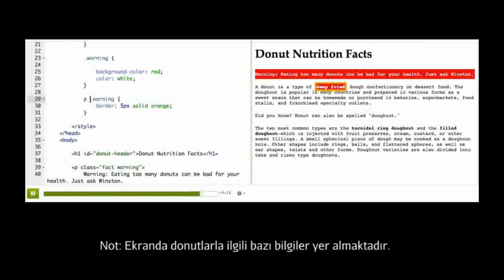CSS Sınıflarını ve Element Seçicileri Birleştirme (Bilgisayar Programlama)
59 dilde 150+ milyon öğrencinin faydalandığı, dünyanın en büyük ücretsiz öğrenme platformu Khan Academy’de, matematikten sanat tarihine, ekonomiden fen bilimlerine, basit toplamadan diferansiyel denklemlere, ilkokul seviyesinden üniversite seviyesine her yaş için binlerce ders videosu, konu anlatımı, soru çözümü, interaktif alıştırma ve daha fazlasına tamamen ücretsiz ve reklamsız olarak ulaşabilirsiniz.